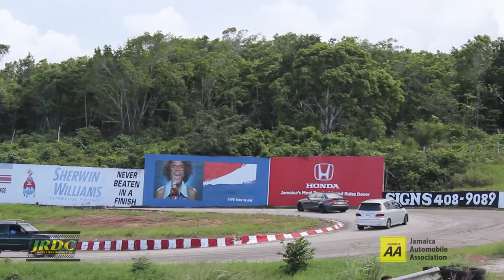JAA JRDC Track Day # 3 September 21, 2014